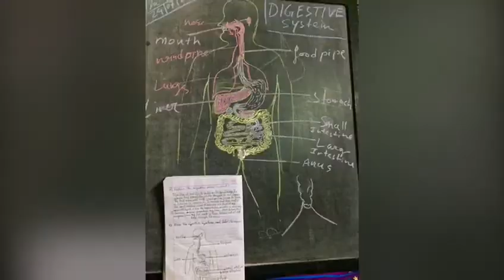All my creations till now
Friends, do something creative. Stay away from television and smart phone. 👍🏻❤️❤️